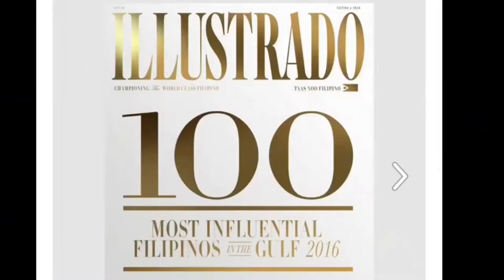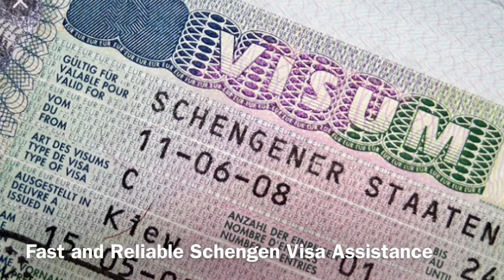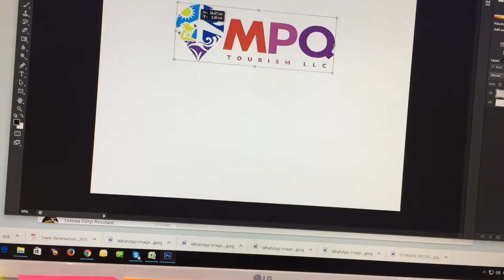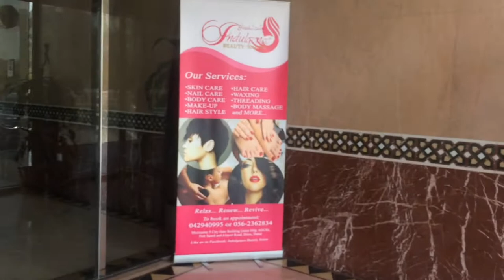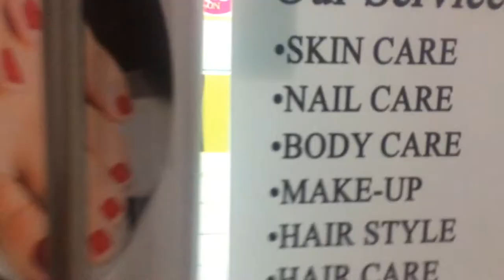FILIPINO OWNED BUSINESS IN DUBAI (vlog)